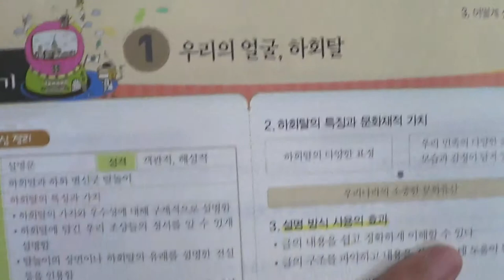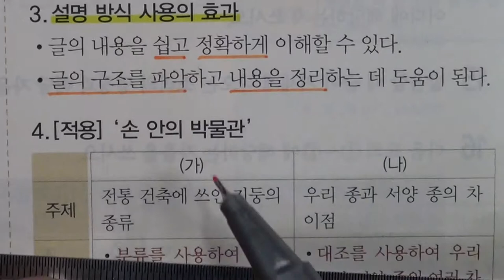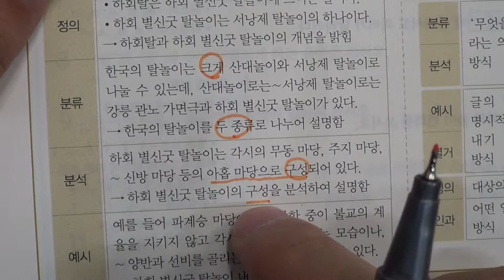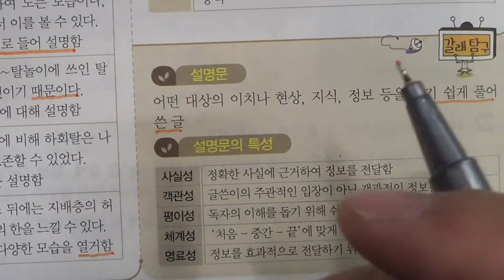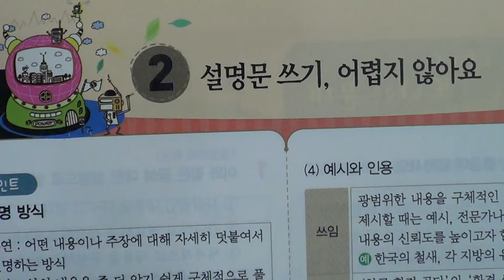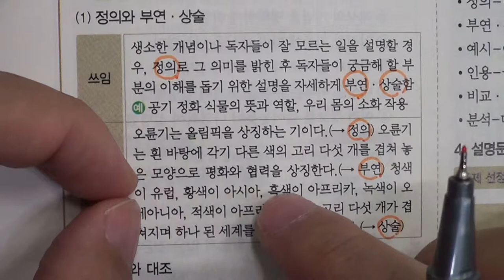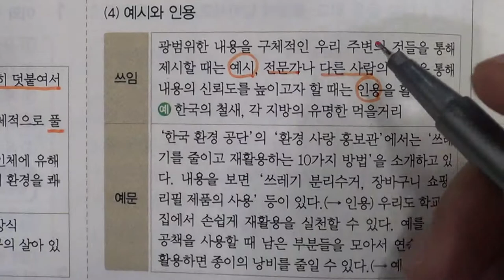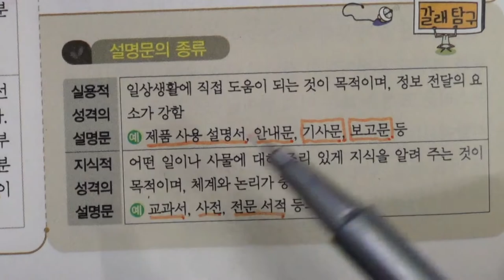■중등부 1학년 국어 3 어떻게 설명할까 1 우리의 얼굴, 하회탈■2학기 중간고사■송도신도시 송도 학원 종합학원 신송중 박문중 신정중 해송중